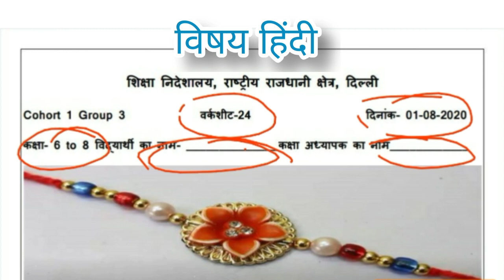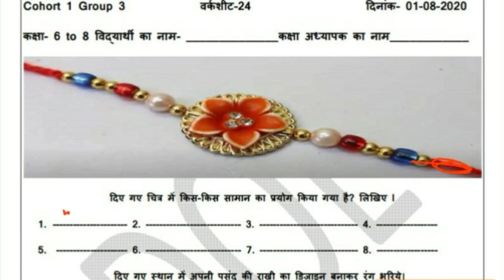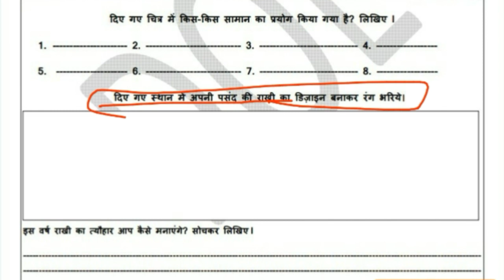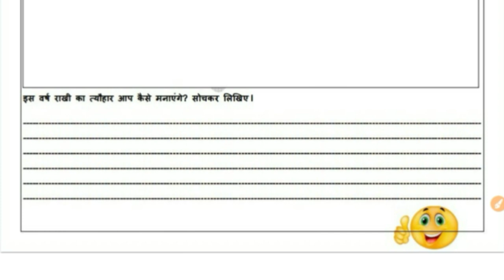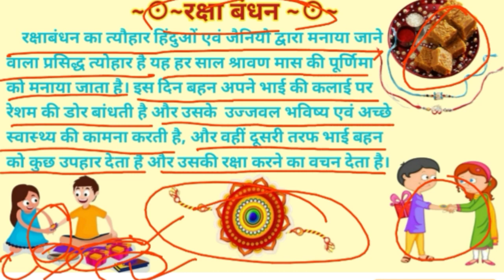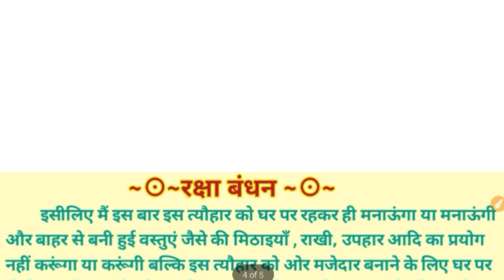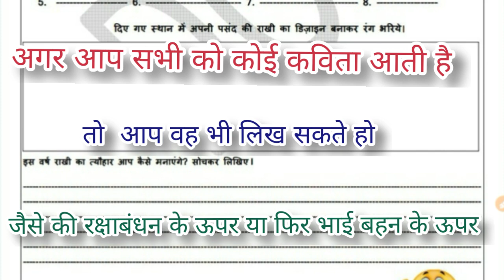Worksheet-24 Solution Sub:Hindi|For 6 To 8 Class|Saturday1-August-2020|DOE Worksheet|Rakshabandhan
1️⃣ INTRODUCTION OF MY CHANNEL〰️📜

2️⃣ LINK of SOME IMP. VIDEOS〰️📤

3️⃣ ABOUT TODAY'S VIDEO〰️🎦
📽Today In This Video I Have Discussed About the Solution of Worksheet no. 24 For 6th to 8th class students .So, To Understand The Topic Better Watch The Complete Video Once/ Twice. I Will Definitely Try To Clear Your Doubt.

4️⃣ NOW FEEDBACK TIME〰️📮
  And 👇🏻
             💁🏻‍♀️ 📺  My Channel 👇🏻
     💁🏻‍♀️Study_at_Home_with_Ease ⤵️
              ➡️ With_Me_Shikha 👩🏻‍🏫

🇮🇳THANK U🇮🇳
STUDYATHOMEWITHEASE